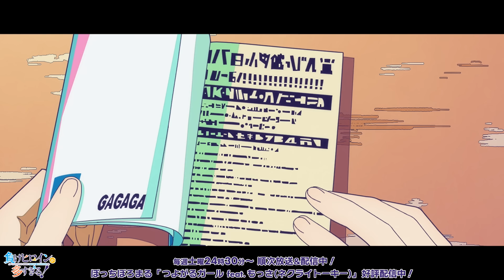アニメ「負けヒロインが多すぎる！」オープニング映像【毎週土曜24:30~放送/配信中】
TVアニメ「負けヒロインが多すぎる！」オープニング映像を公開！

ぼっちぼろまる「つよがるガール feat.もっさ(ネクライトーキー)」

▌放送情報
TOKYO MX／群馬テレビ／とちぎテレビ／BS11：毎週土曜24時30分～
中京テレビ：毎週土曜25時25分～
読売テレビ：毎週月曜25時59分～
※放送日時は編成の都合等により変更となる場合もございます。予めご了承ください。

▌配信情報
ABEMA／U-NEXT ／アニメ放題にて毎週土曜24時30分～地上波同時配信
ほか各配信プラットフォームにて毎週火曜12時00分～順次配信開始

ぼっちぼろまる「つよがるガール feat. もっさ(ネクライトーキー)」(Sony Music Labels ／ FUNSUI)

▌CAST
温水和彦　　梅田修一朗
八奈見杏菜　遠野ひかる
焼塩檸檬　　若山詩音
小鞠知花　　寺澤百花

温水佳樹　　田中美海
月之木古都　種﨑敦美
玉木慎太郎　小林裕介

▌STAFF
監督　北村翔太郎
キャラクターデザイン　川上哲也(A-1 Pictures)
サブキャラクターデザイン　齋藤悠 (A-1 Pictures)
メインアニメーター　三浦琢光(A-1 Pictures)　竹田茜(A-1 Pictures)　原島未来(A-1 Pictures)
ビジュアルボード　大谷藍生　有原慧悟
プロップデザイン　木藤貴之
色彩設計　村上彩夏(A-1 Pictures)
美術設定　平義樹弥(A-1 Pictures)
美術監督　畠山佑貴
美術ボード協力　滕 翀
美術　草薙
3D監督　栗林裕紀
撮影監督　宮脇洋平(A-1 Pictures)
音響効果　長谷川卓也

▌エンディングテーマ情報
『マケイン応援！カバーソングシリーズ』第1弾
「LOVE2000」八奈見杏菜 (CV.遠野ひかる)

【ハッシュタグ】マケイン

第15回 小学館ライトノベル大賞《ガガガ賞》受賞作、待望のTVアニメ化！

想い人の恋人の座を勝ち取れなかった女の子——「負けヒロイン」。
食いしん坊な幼なじみ系ヒロイン・八奈見杏菜。
元気いっぱいのスポーツ系ヒロイン・焼塩檸檬。
人見知りの小動物系ヒロイン・小鞠知花。

ちょっと残念な負けヒロイン——マケインたちに絡まれる、
新感覚・はちゃめちゃ敗走系青春ストーリーがここに幕を開ける！
負けて輝け、マケインたち！

▌原作情報
原作／雨森たきび「負けヒロインが多すぎる！」(小学館「ガガガ文庫」刊)
キャラクター原案／いみぎむる

「負けヒロインが多すぎる！」原作単行本
第1巻～第6巻 好評発売中！

©雨森たきび／小学館／マケイン応援委員会